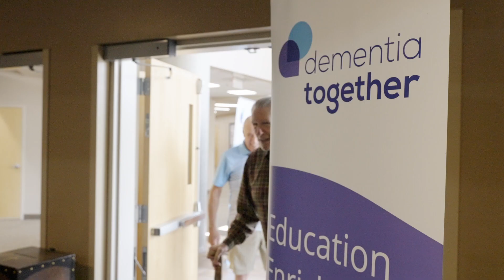Intergenerational Ice Cream Social (Memory Cafe)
With support from Blue Bell Ice Cream, we were able to bring back the "good ol' days" of playing games, riding bikes and taking that first bite of vanilla ice cream on a hot day for those living with dementia and their families.